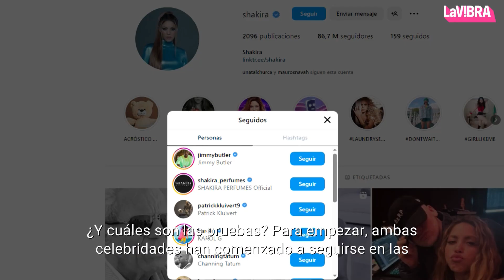Shakira envía mensaje que aviva rumor de romance con Jimmy Butler | La Vibra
Tras su separación del exfutbolista Gerard Piqué, la cantante Shakira ha sido vista disfrutando en Miami con amigos y familiares. Ahora surgen rumores sobre su relación con el jugador de baloncesto Jimmy Butler, de los Miami Heat. Las pruebas incluyen que ambos se siguen en Instagram y Shakira publicó un acróstico con la palabra "Heat", haciendo referencia al equipo de Butler. Además, se ha visto a Shakira apoyando a los Miami Heat en eventos anteriores.